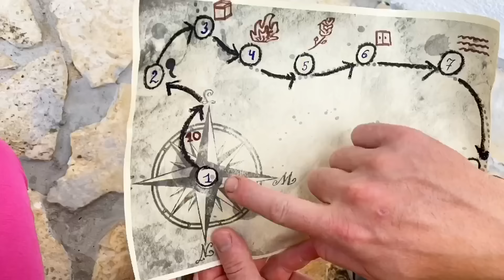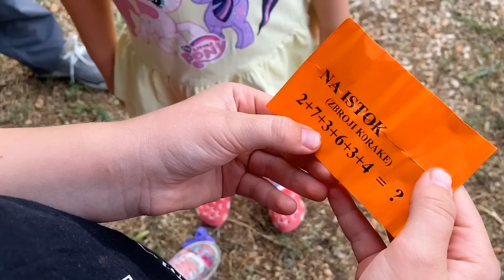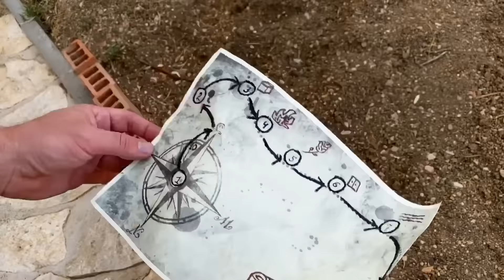POTRAGA ZA BLAGOM. Tata, Zoja i Asja traže Skriveno Blago.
Danas je potraga za blagom. Tražimo skriveno blago. Tata, Zoja i Asja su lovci na blago. Oni traže poklon, ili novce, ili još nešto...Jako je zanimljivo tražiti skriveno blago. Što je ustvari bilo? Zoja i Asja su pronašli bocu u zemlji. U boci je bila mapa. To je mapa koji vodi kod blaga. Zoja i Asja su pozvali tatu i započeli avanturu. To je super iznenađenje. Avantura i iznenađenje.
Da li bi vi voljeli tražiti blago? Što bi željeli dobiti? Napišite u komentarima.

Hvala svima koji nas prate, gledaju i podržavaju!